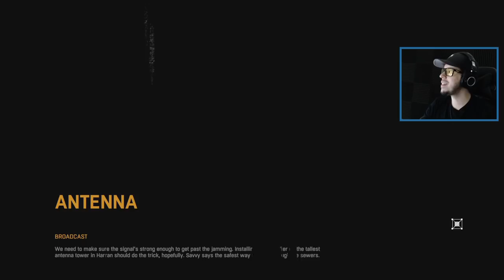ZOMBIE OUTBREAK!! (Dying Light)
Surviving the zombie outbreak in Dying Light: The Following! Dying Light gameplay walkthrough part 7 with Typical Gamer!

Description of Dying Light on Steam: "Dying Light is a first-person, action survival game set in a vast open world. Roam a city devastated by a mysterious epidemic, scavenging for supplies and crafting weapons to help defeat the hordes of flesh-hungry enemies the plague has created. At night, beware the Infected as they grow in strength and even more lethal nocturnal predators leave their nests to feed on their prey."

If you enjoyed the video & want to see more Dying Light, press that Like button!